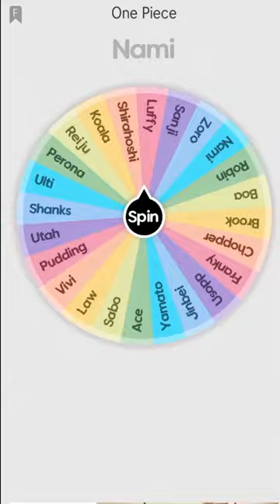Random Pick pt.2 - Boa Hancock